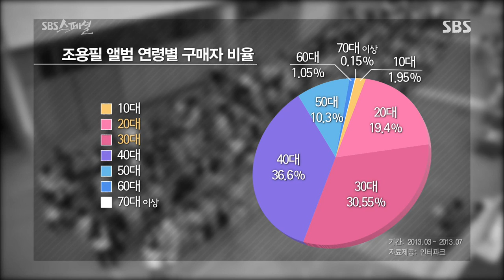SBS 스페셜 2013-08-04 #6(1)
- 대한민국 가수, 조용필 -
SBS 스페셜 333회
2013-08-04